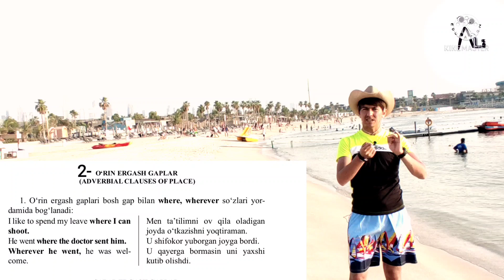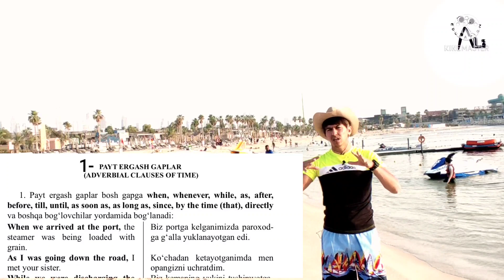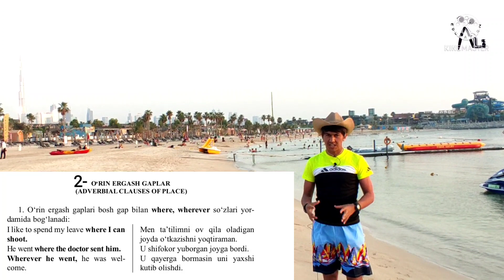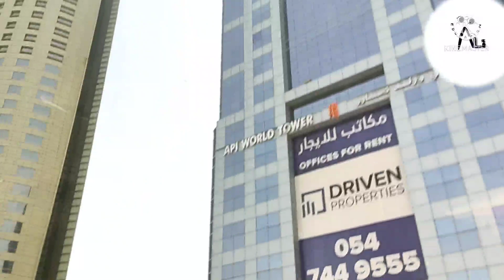Hol Ergash Gap - Adverbial Clauses. Yoxud Dubay haqida bilib oling! 33-dars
Assalomu aleykum Ali education o'quv markazining obunachilari hamda kuzatuvchilari, siz bu videodan Dubay shahri haqida qiziqarli maʼlumotlar olishingiz mumkin. Faqatgina, 15 daqiqalik darsdan keyin boshlanadi.
Dubayning eng mashhur, e'tiborni tortadigan hamda o'qishga bog'liq joylari haqida ma'lumot olasiz!
Ali education, bilimingizga o'zingiz investitsiya kiriting.